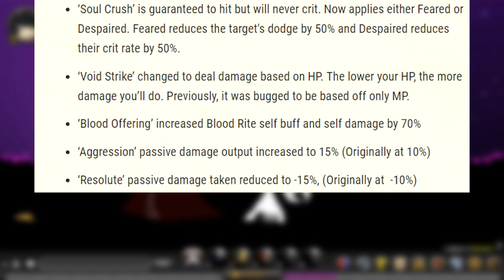NEW DOOMKNIGHT CLASS!!! Insane Solos! AQW AdventureQuest Worlds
Checking out the New DOOMKNIGHT CLASS in AQW AdventureQuest Worlds